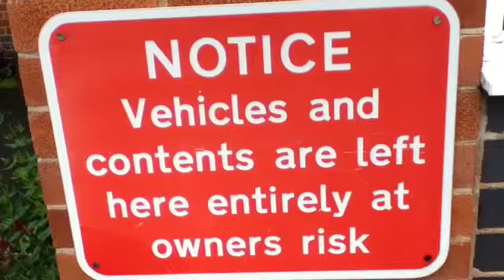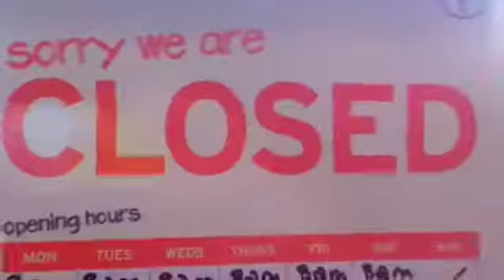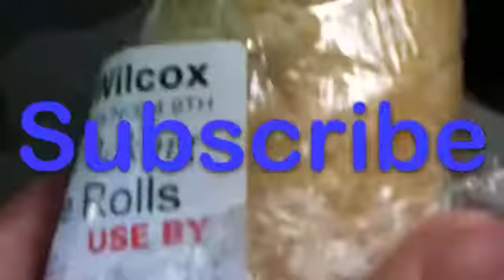Trip to the vets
It's a trip to the vets